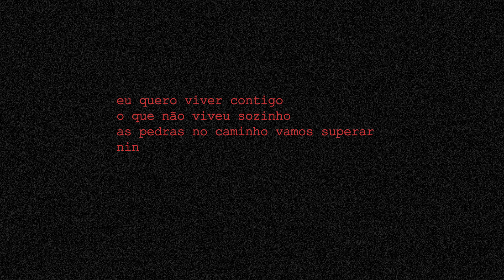Karin Hils - Construindo a Minha Lei | Doc. Parte 3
➔ Doc. Karin Hils | “Construindo a Minha Lei”

A partir de agora vocês vão poder acompanhar diferentes episódios de como foi o processo de produção do meu próximo single. Tudo em primeira mão, sempre aqui.

Com: Karin Hils/ Pablo Bispo/ Ruxell/ Sérgio Santos
Estúdio: Pancadão
Roteiro e Direção: Karin Hils
Edição: Lennon Silva
Imagens: Eduardo Mate